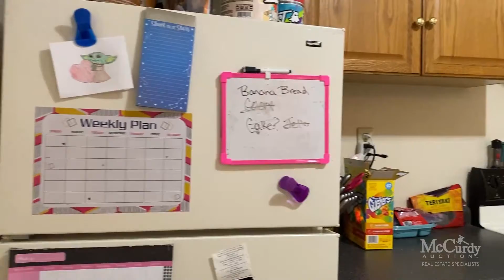1633 S. Washington Ave., WICHITA, KS 67211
Live Stream Auction Event! This property is being offered in a multi-property auction via live stream with real-time bidding! Property is selling with clear title at closing and no back taxes. Open house on all properties July 26th, 1-5 PM.

2 bedroom, 1 bathroom home in Southeast Wichita! This home features a covered front porch, off-street driveway parking, and a spacious backyard.

The interior of the home has a kitchen with eating space and includes the refrigerator and oven. Off the kitchen is a separate laundry room with built-in cabinetry. The home has two bedrooms and a full bathroom with a tub/shower combination. The partial unfinished basement provides additional storage space.

This property is rented for $550 a month with an annual income of $6,600.